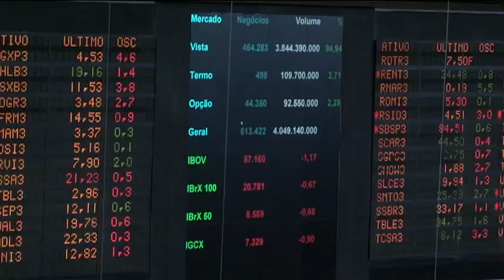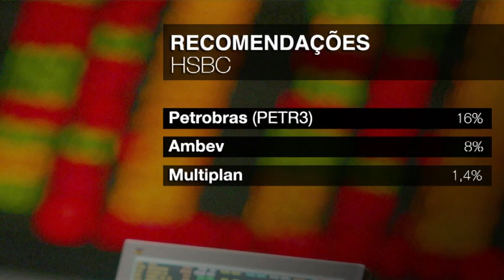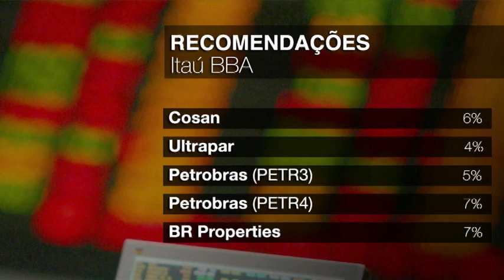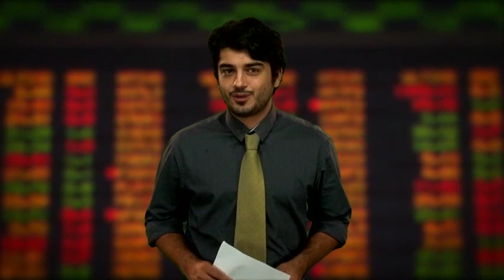Direto da Bolsa - 31 de Janeiro - 2ª Edição